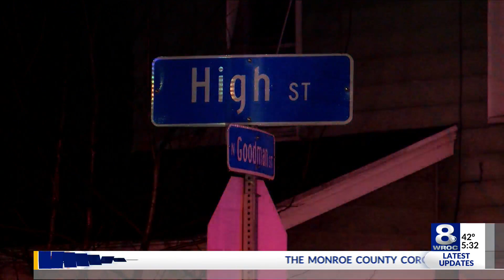RPD investigate shots fired, issued shelter-in-place on High Street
The Rochester Police Department is investigating an incident after the report of gunshots fired on High Street in Rochester.